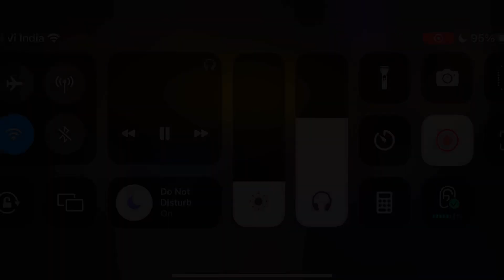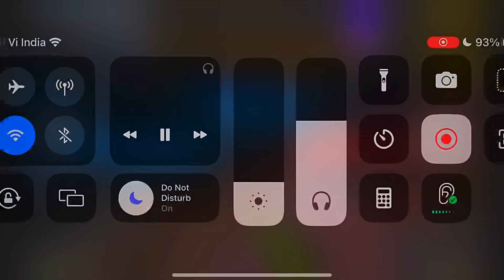DRH GOT 3 BULLET KILL BUFF IN COD MOBILE…